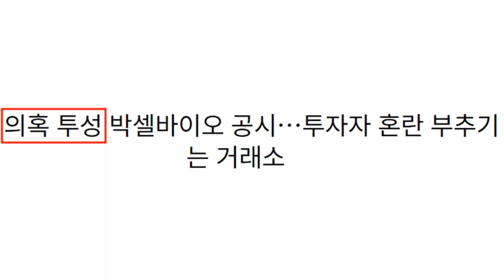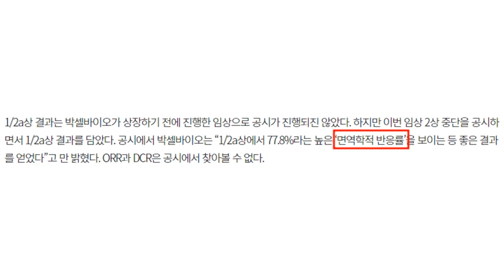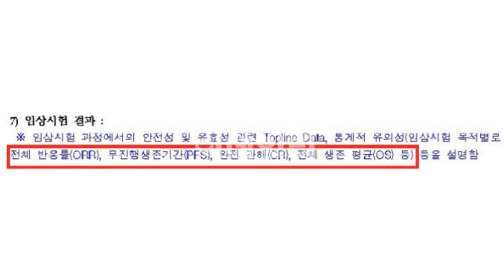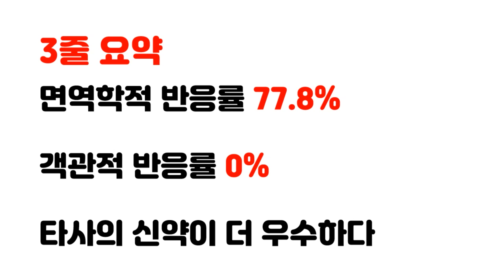박셀바이오 공시에 대한 생각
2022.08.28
의혹 투성 박셀바이오 공시 투자자 혼란 부추기는 거래소

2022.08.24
박셀바이오 투자판단 관련 주요경영사항